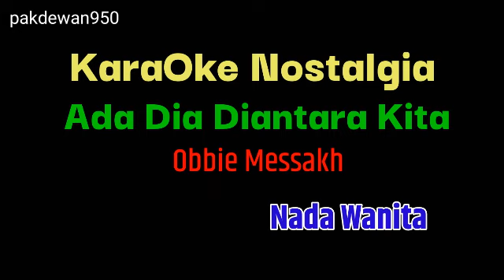ADA DIA DIANTARA KITA || KARAOKE NADA WANITA || COVER YAMAHA PSR